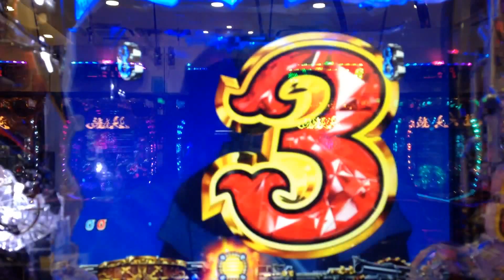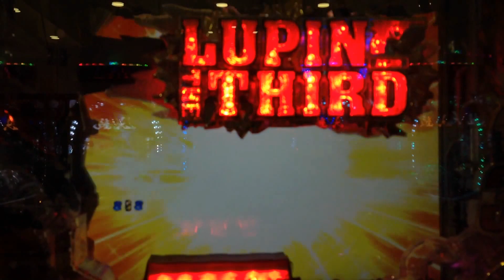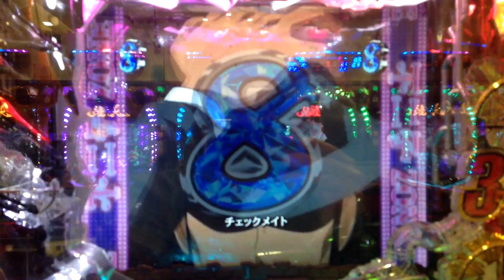【ＣＲルパン三世 消されたルパン】 サーチライト保留③ 不二子ZONE 寝んねの時間 パチンコ動画